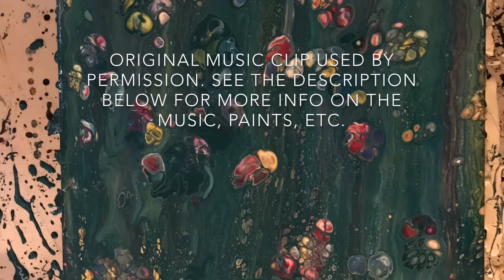(03) ALIEN SEA (dazzling drizzle swipe) fluid art, acrylic pouring, swipe painting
Dazzling drizzle swipe.
16x20 inch 5/8 inch deep canvas.
Medium used: 2 parts glue all and 1 part water.
Mixed one to one with paint.
This swipe uses:
Sax heavy bodied white acrylic paint
Liquitex and/or premiere acrylic paint in phthalo blue, deep turquoise, Payne’s great, Naples yellow, purple red, primary red.
Spot on treadmill silicone.
Piano, vocals: Corinne Corcoran
Bass: Dave Tracey
Acoustic guitar: Ernie Trionfo
Percussion, autoharp, vocals: Frank Gross